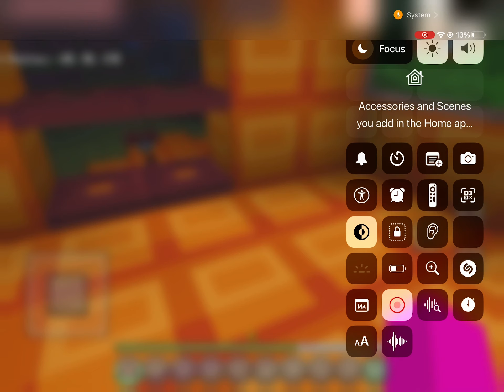Fox base (episode 2)